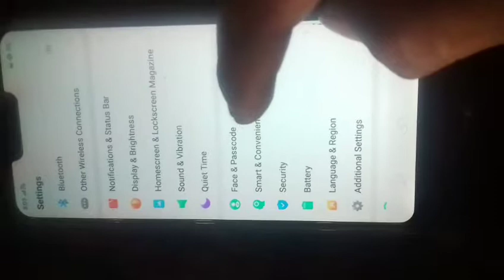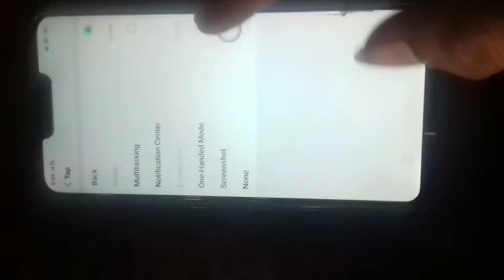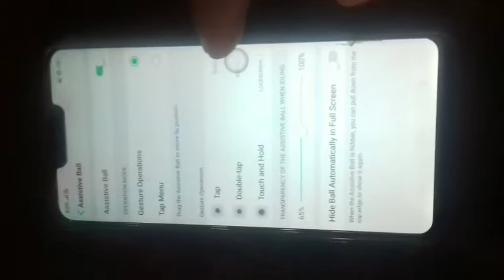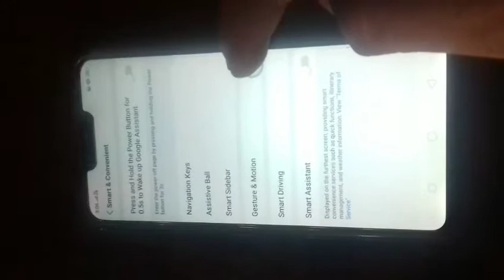Back Button Home Button Menu bButton New Features,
Hello dosto aj Ki is video main aap ko bataunga, ki back button home button menu button ke new teacher ke bare mein aap logon Ko bataunga,

back button home button menu button ko kaise change Karen,